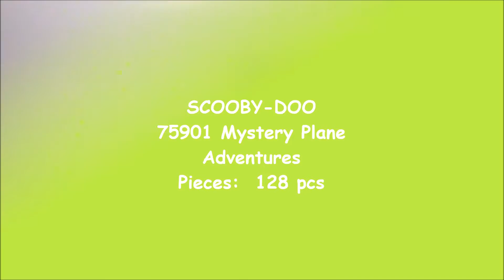LEGO SCOOBY-DOO 75901 Mystery Plane Adventures Time Lapse Build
A time lapse build of the LEGO SCOOBY-DOO 75901 Mystery Plane Adventures.

Chase the Headless Horseman with Shaggy and Scooby-Doo and reclaim the stolen golden cup! Search for clues and take off in the plane… but does Shaggy even know how to fly a plane? Too late to worry about that now! Leave Scooby sitting in the cockpit and swing down on the chain with Shaggy to try and grab the precious cup. Fire the hamburger flick missiles to knock the Headless Horseman off his horse. Then rip off the pumpkin-head disguise to reveal the villain’s true identity! Includes 2 minifigures with a weapon and assorted accessory elements: Shaggy, Headless Horseman/Elwood Crane, plus Scooby-Doo (sitting version).

Includes 2 minifigures with a weapon and assorted accessory elements: Shaggy, Headless Horseman/Elwood Crane, plus Scooby-Doo (sitting version)
Mystery Plane features a cockpit for Shaggy and Scooby-Doo, hamburger-drop function, 2 brick-built hamburger bombs, chain with handle, rotating propeller and landing wheels
Also includes a horse
Includes Headless Horseman’s sword
Accessory elements include Headless Horseman’s pumpkin head (new for fall 2015) and cape, special brick with a mystery clue and a golden cup
Scooby-Doo comes with flight goggles decoration
Drop hamburger bombs from the plane!
Swing down from the plane on the chain with Shaggy!
Unmask the Headless Horseman!
Mystery Plane measures over 2” (6cm) high, 6” (17cm) long and 6” (16cm) wide